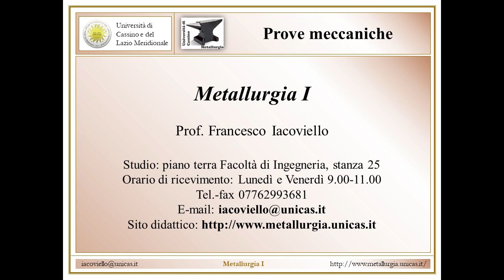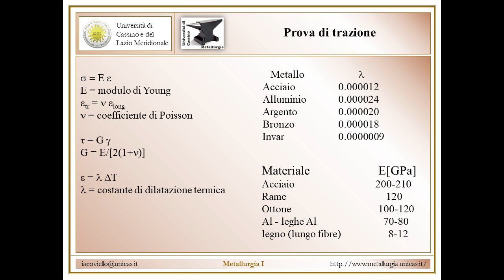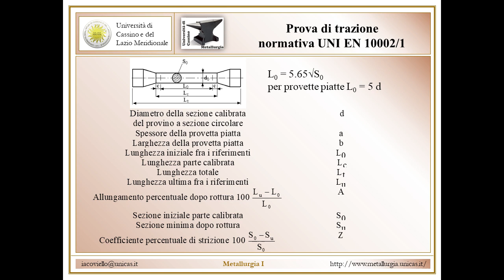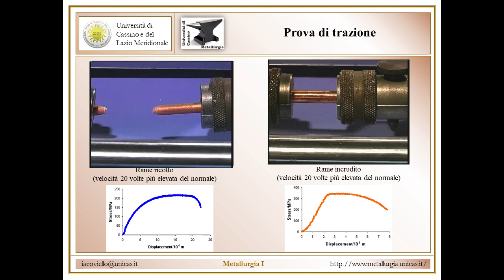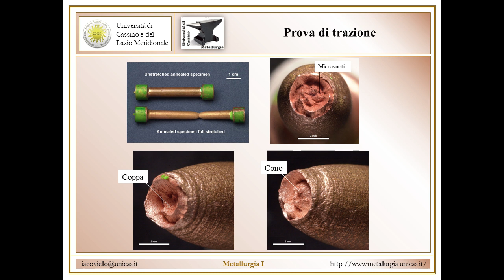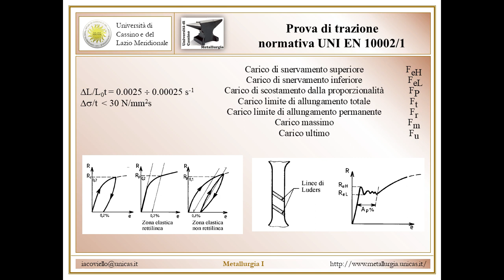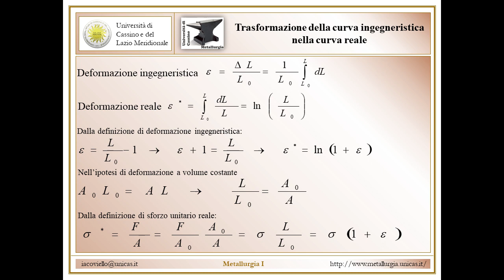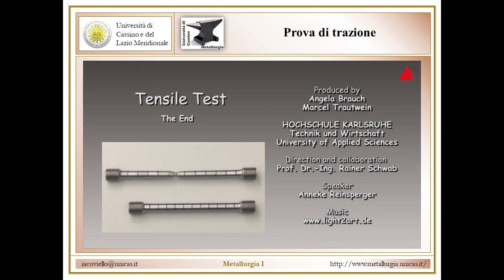Metallurgia I Lez 5a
Prove meccaniche: prova di trazione